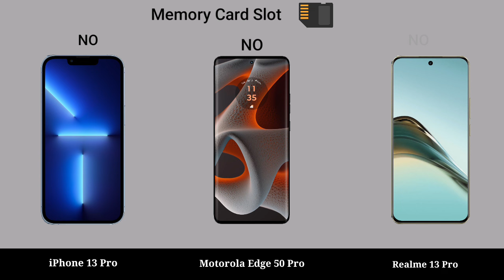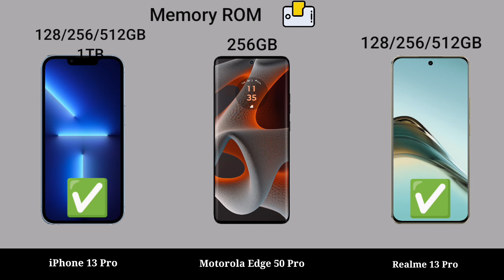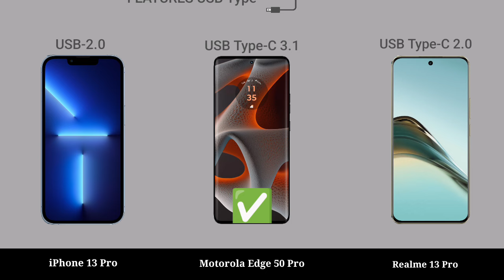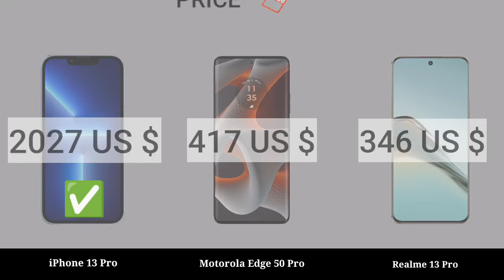iPhone 13 Pro 5G vs Motorola Edge 50 Pro 5G vs Realme 13 Pro 5G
iPhone 13 Pro 5G vs Motorola Edge 50 Pro 5G vs Realme 13 Pro 5G || Realme 13 Pro 5G vs Motorola Edge 50 Pro 5G vs iPhone 13 Pro 5G